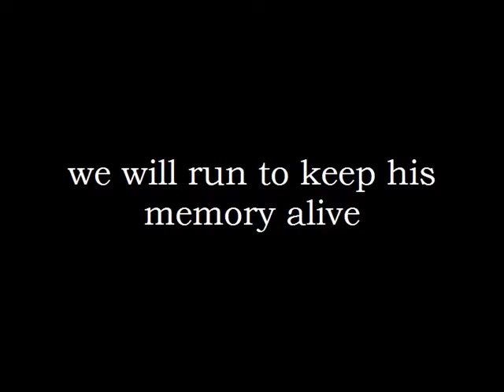Andrew McArdle Memorial 5k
Sunday, September 23, 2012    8AM
the paladin center (formerly guidepost facility)
39 seminary hill road, carmel,ny

Song clip is Glen Hansard from the movie Swell Season